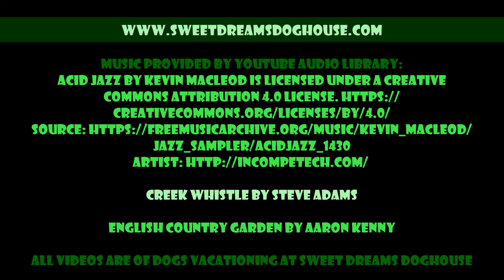Episode 565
Video clips of the dogs playing at Sweet Dreams Doghouse.

Creek Whistle by Steve Adams & English Country Garden by Aaron Kenny